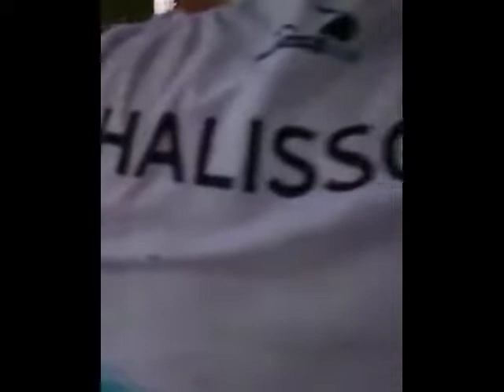A chuva de granizo aqui acabou com o evento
O churrasco foi pro saco.